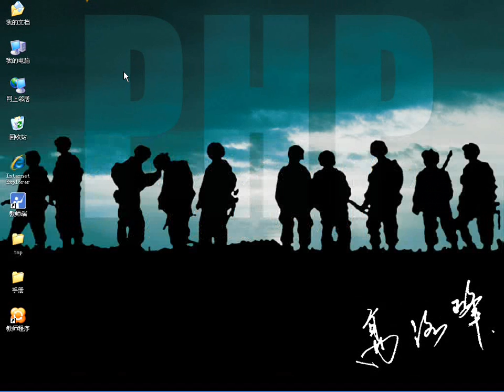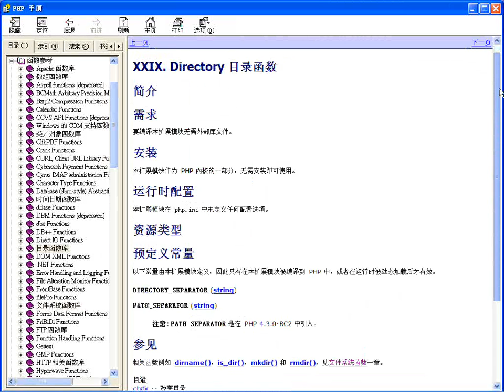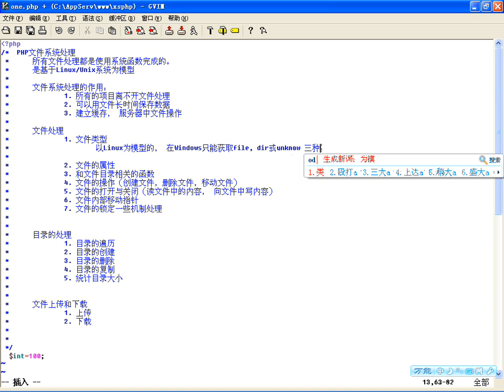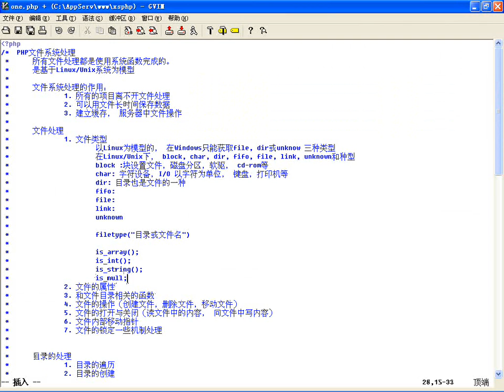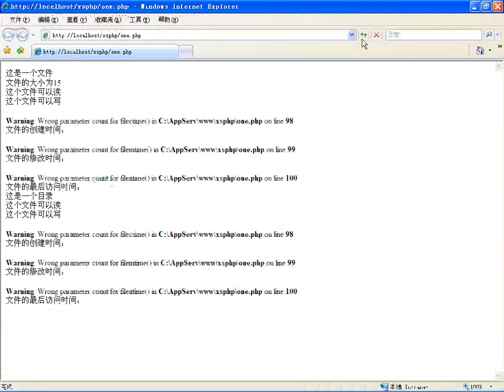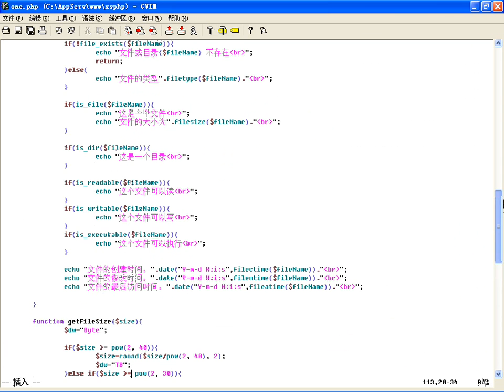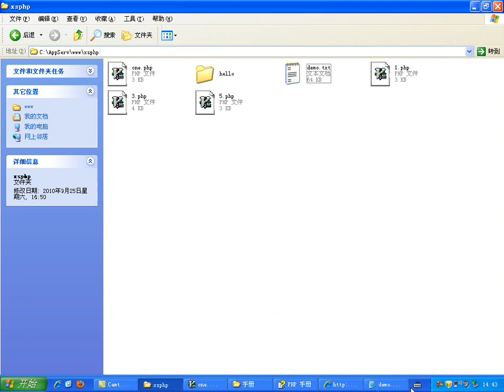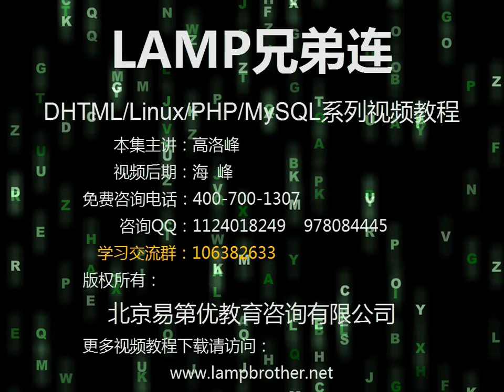PHP的文件系统操作一文件的类型与属性